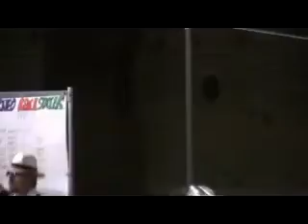superspy band goodbye galliate streetgames 2008